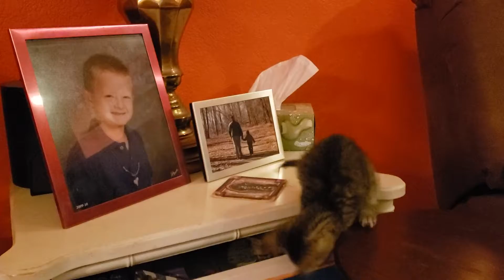Whatever & Your Name Is 7.5.19